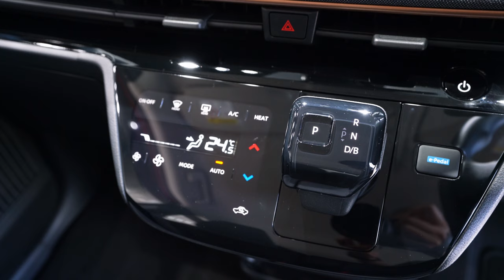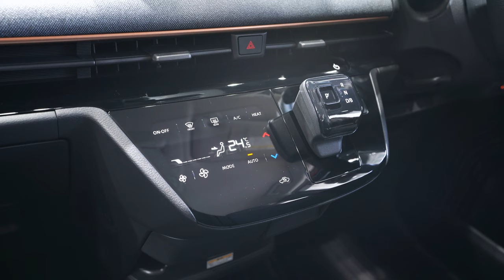( 4K ) Nissan Sakura X : Red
日産 サクラ X レッド
Nissan Sakura X : Red